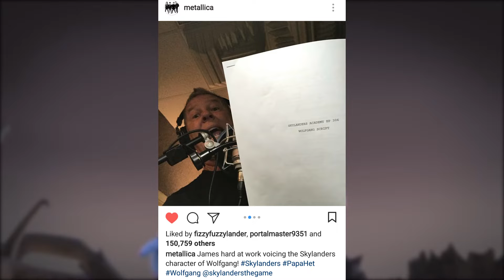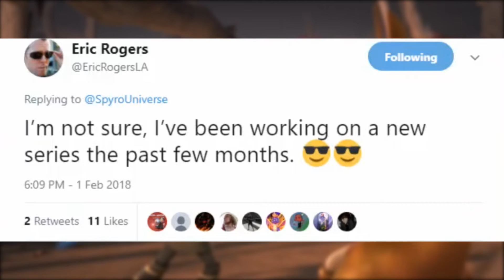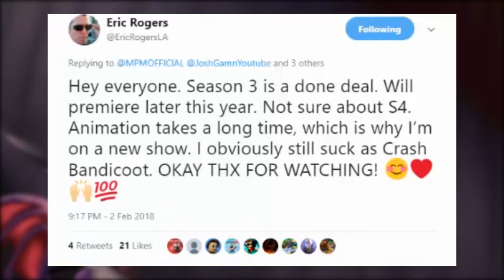NO SEASON 4?!? WOLGANG'S NEW VOICE! & ACADEMY BK TOYS! - Skylanders Academy NEWS Recap Feb. 2018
❱ Hey, What is up guys! In this video I recap all of the new weve gotten in the past two months for Skylanders Academy!